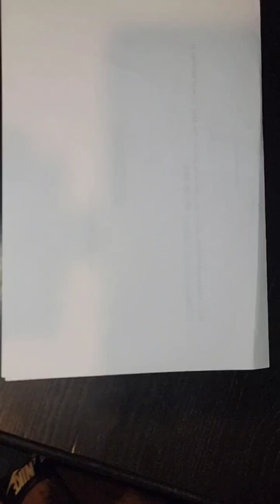Late night sketch of Homer Simpson from Matt Groenings The Simpson cartoon.